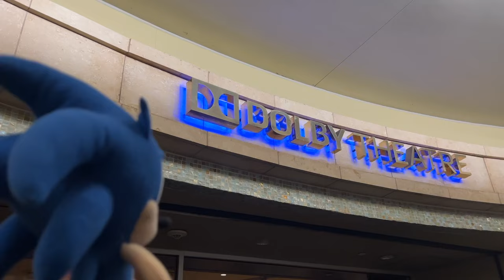Sonic Goes To Sonic Symphony! (FULL CONCERT)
Sonic the Hedgehog goes to the Dolby theatre in Los Angeles california to watch the Sonic Symphony!

- Want to SAVE MONEY on NEW Sonic Plushies, Toys, Funko Pops, and MORE?

My videos are aimed towards audiences 13 years and up. See channel description for more information.

Channel *NOT* Ran By SEGA or Sonic the Hedgehog.